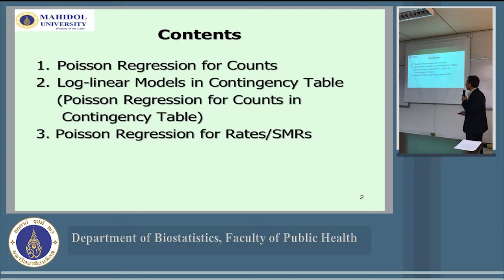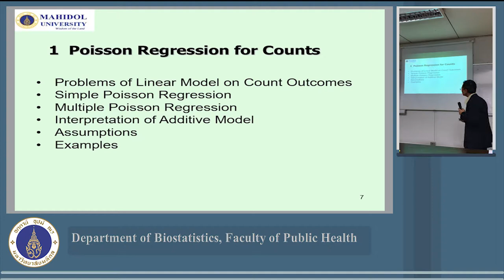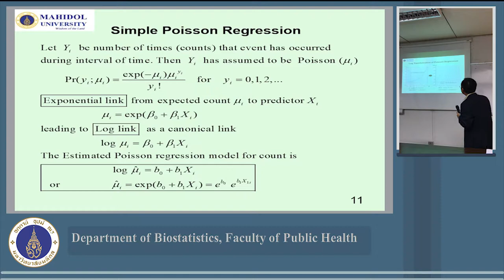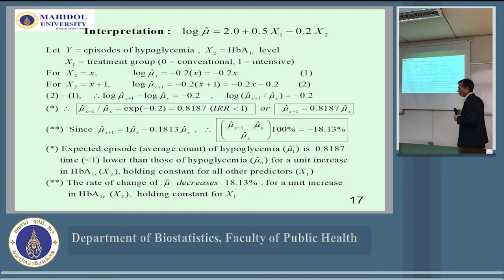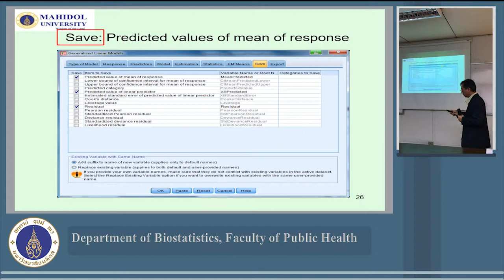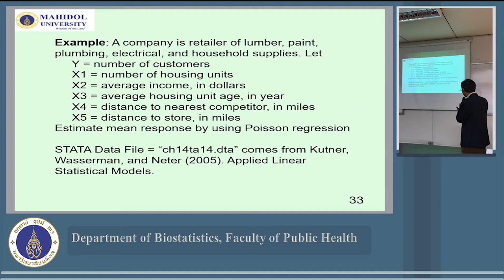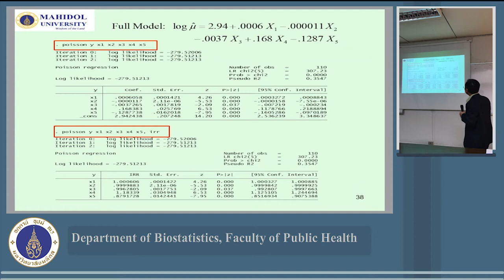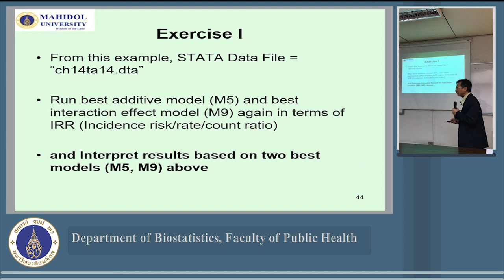Poisson Model PHBS620 Generalized Linear Model (E-learning)